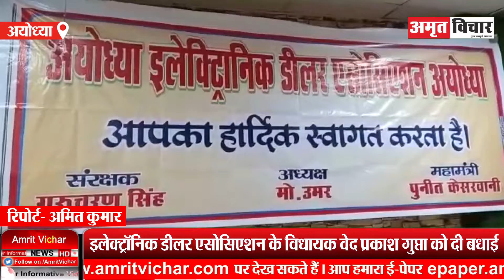अयोध्या: दोबारा विधायक बनने पर व्यापारियों ने वेद प्रकाश गुप्ता को दी बधाई | Amritvichar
अयोध्या: दोबारा विधायक बनने पर व्यापारियों ने वेद प्रकाश गुप्ता को दी बधाई